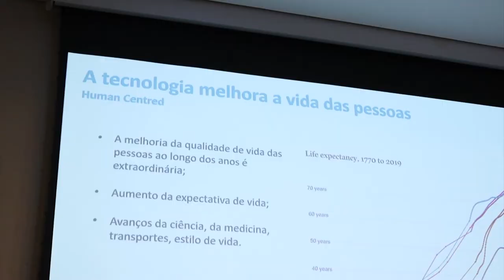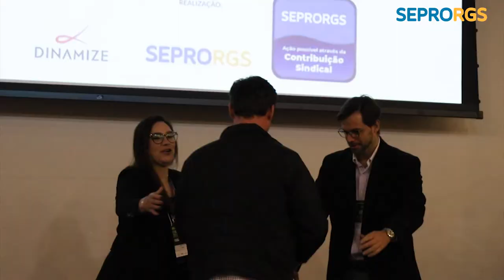Mesas TI: confira a cobertura em vídeo da Aceká Marketing Digital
Nosso primeiro Mesas TI presencial, após dois anos no formato online, teve palestra sobre o tema “Inovação, o motor do ESG”, com Odivan Cargnin, Diretor de Administração, Finanças e Relações com Investidores da Irani Papel e Embalagem.

E foi um SUCESSO! Confira a cobertura em vídeo.

Realização: SEPRORGS
Patrocínio Gold: DBC Company e 2Cloud
Patrocínio Silver: Dinamize